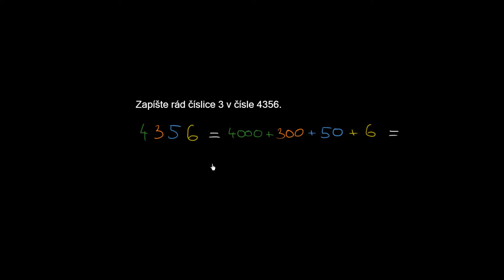Rad čísla | Aritmetické operácie | Matematika | Khan Academy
Vysvetlenie, čo znamená matematický pojem "rad" čísla.